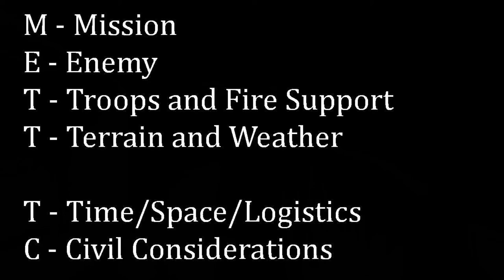Ep. 9: On Investing (Money Talk for Marines, pt. 3) | Beyond the Crossroads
A discussion on the purpose and function of investment.

Kevin O'leary clips taken from Shark Tank/ABC.